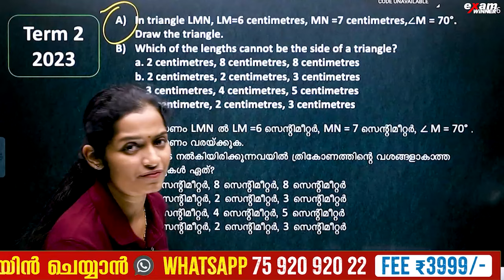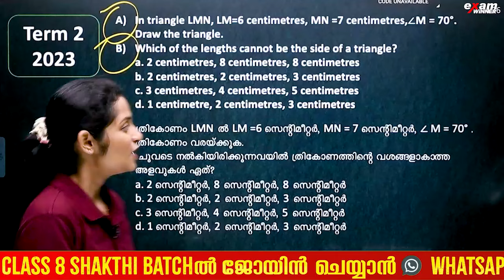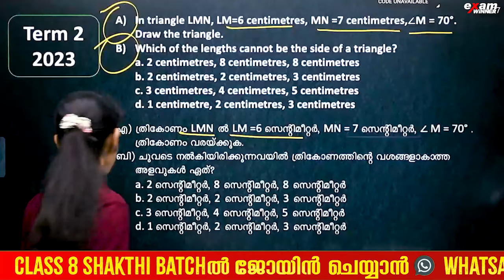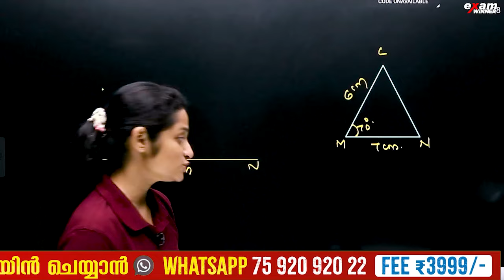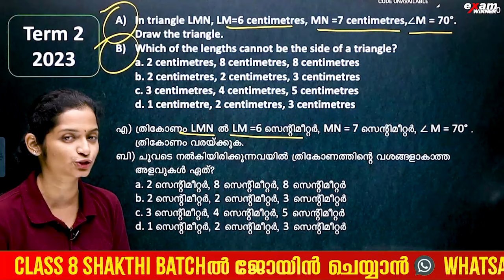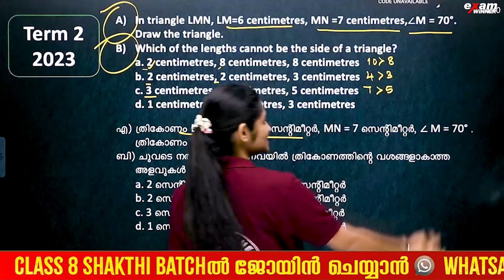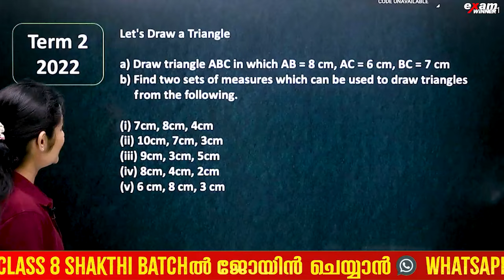Class 7 Maths Public Exam | Drawing Triangles | ത്രികോണനിർമിതി - Sure Questions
💥 To join Exam Winner Class 7 Srishti Revision Batch  2023 -24💥📱WhatsApp " Hi " to 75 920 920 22

💥Class 7 Srishti Revision Batch Details 💥

💥 To join Exam Winner Class 8 Shakthi Batch  2024 -25💥📱WhatsApp " Hi " to 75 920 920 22 💥